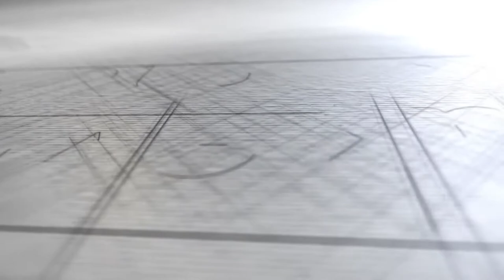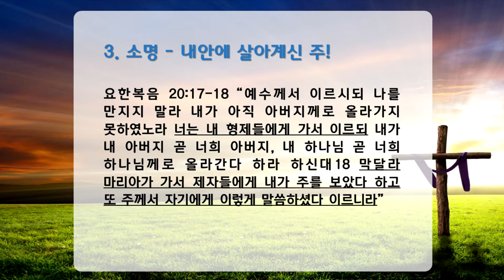부활의 기쁜 소식, 막16장 1-10절, 강민수목사, 레익뷰언약교회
부활절 예배 -04/01/18